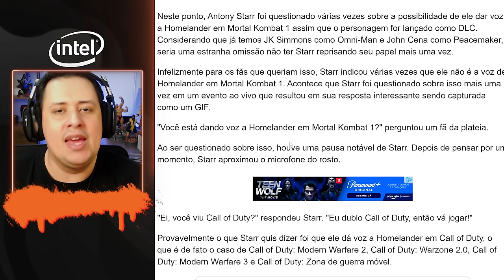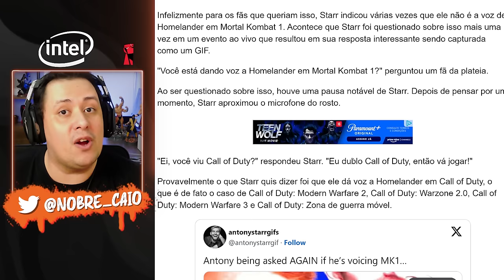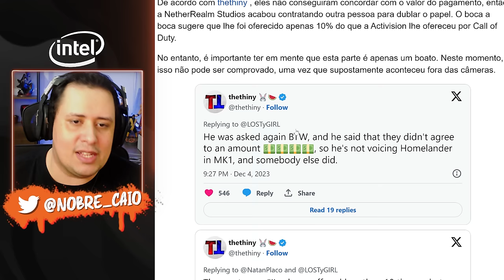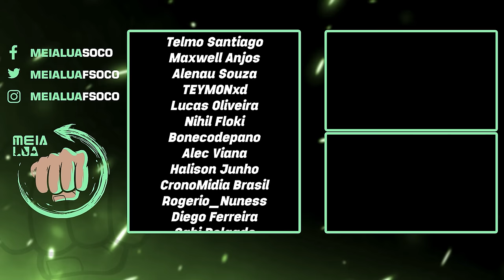MORTAL KOMBAT 1! Entenda Toda a TRETA do HOMELANDER (Capitão Pátria) no Jogo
Nosso PC Gamer:
VGA: NVIDIA GeForce RTX 3070ti
Proc: Intel Core i5 10600k 4.1Ghz
Mobo: Asus Z490M Plus
Microfone: HYPERX QuadCast
SSD: TeamGroup T-Force Delta 500gb
Fonte: Corsair TX850 W